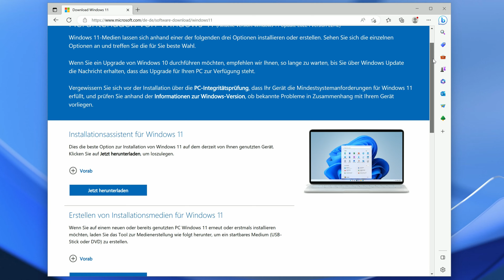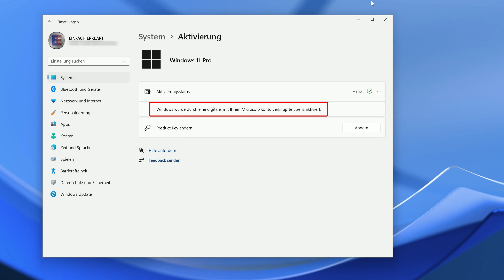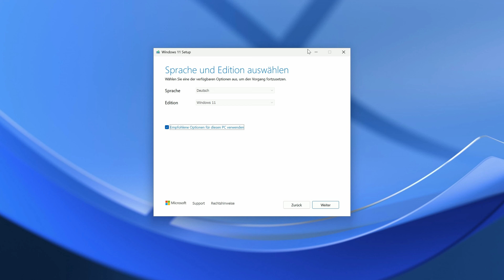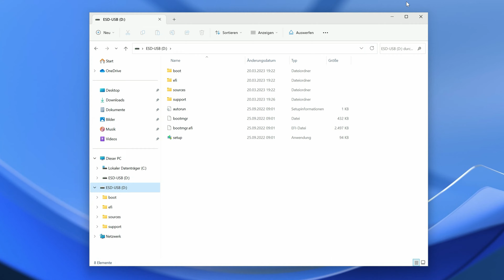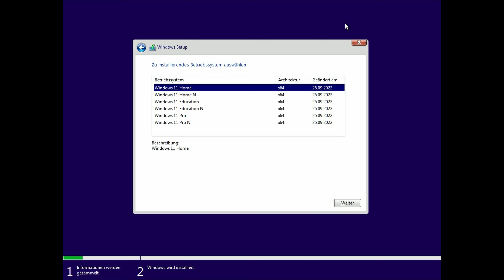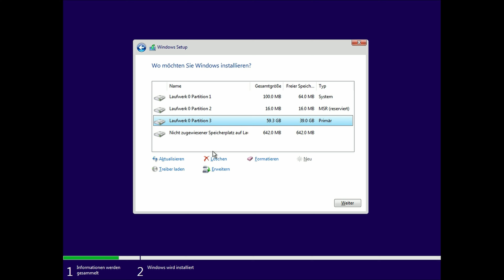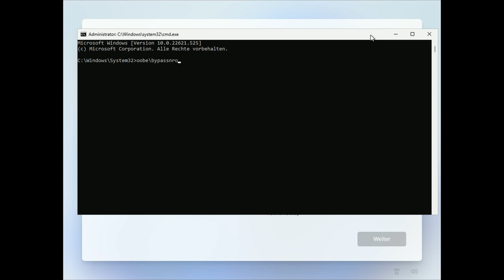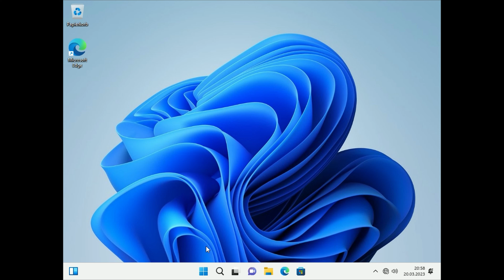Windows 11 ohne Microsoft Konto installieren | offline | lokales Konto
In diesem Video erfahrt ihr, wie man Windows 11 ohne Microsoft Konto installieren kann. Auch offline, also ohne Internet. Die Installation von Microsoft Windows 11 erfordert normalerweise ein Microsoft-Konto. Doch das kann man relativ einfach umgehen.

Die Zeichenfolge für Out of Box Experience: oobe\bypassnro

▬ Kapitel ▬▬▬
00:00 Einleitung
00:44 Systemanforderungen
03:59 Installationsmedium (USB-Stick) erstellen
07:34 Windows 11 installieren
14:56 Out Of Box Experience (OOBE)
17:36 Schlusswort / mehr Videos